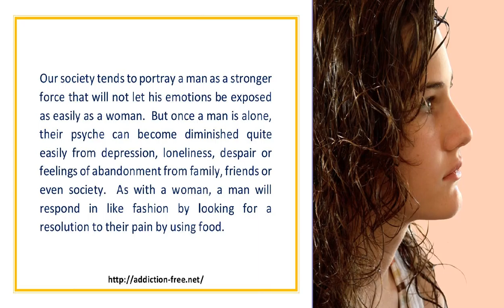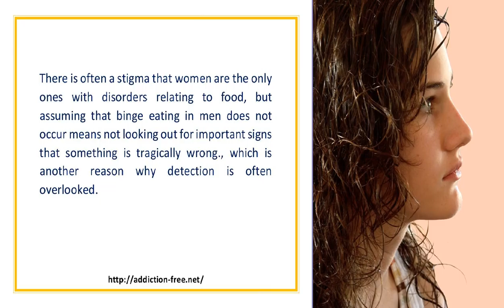Binge Eating In Men Its Not Just A Womens Disorder